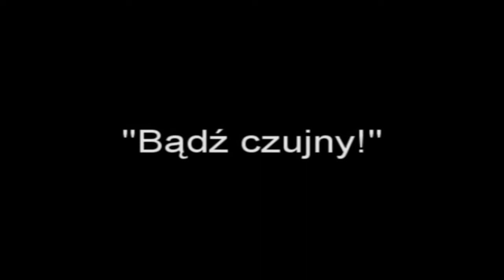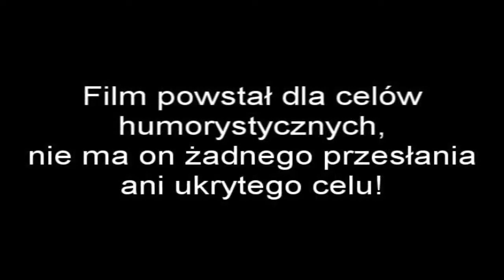Bądź czujny! / Be Alert!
Komentować, oceniać i co tam chcecie ;)